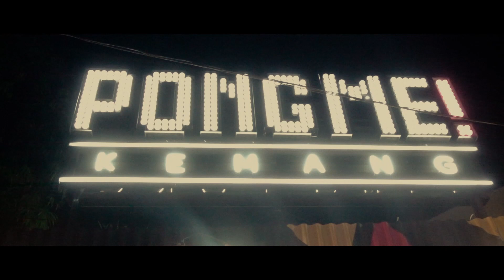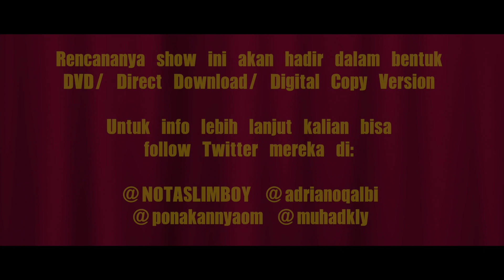Talk of Life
Live Show "Talk Of Life" yang pertama ini pecah sejadi-jadinya! gue nonton show yang Part 2 yang dimana merupakan jadwalnya Om Sammy (@NOTASLIMBOY) & Bang Rindra (@ponakannyaom). Malam minggu kemarin di show Part -nya ada Bang Adri (@adrianoqalbi) & Bang Acho (@muhadkly).

Dengan segala ke kampretannya. Orang-orang ini berhasil menjadi comic fav gue dengan segala perbedaan diantara mereka ber 4. Buat kalian yang cuma suka nonton stang-up comedy di TV coba nontonlah makhluk-makhluk ini yang jarang nonton di TV.

Mari kita doakan mereka segera bikin show lagi!

Go check their YouTube channel!